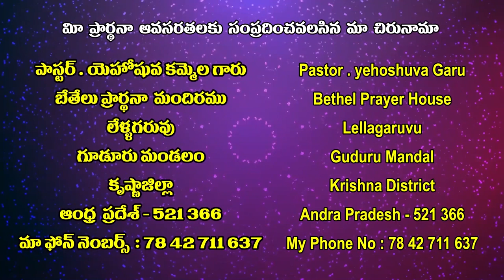26 12 2021 Pas Yehoshuva garu